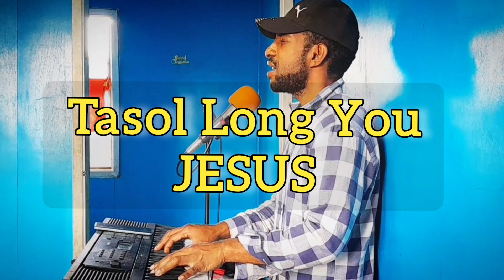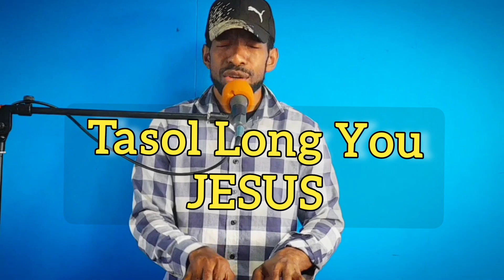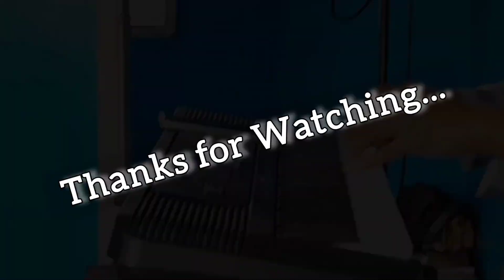MI SAVE - PNG Gospel Song 2023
This is a cover of the PNG Gospel Song " Mi Save " from @morjoworld

Hope You Are BLESSED.